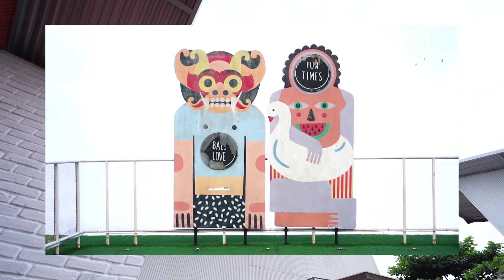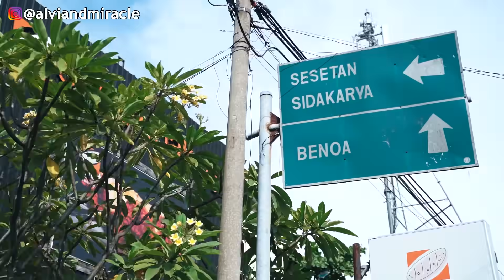INI RUMAH TIM SAYA‼️😱 SILATURAHMI PART 1